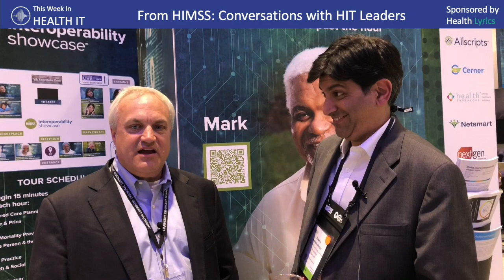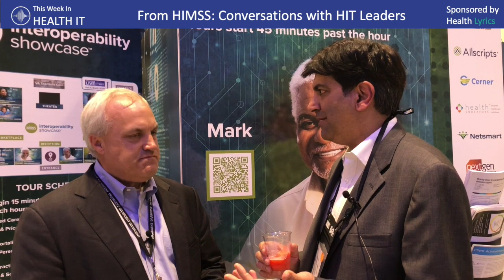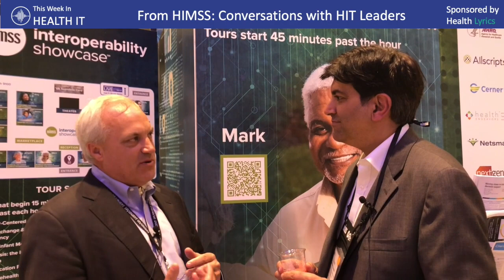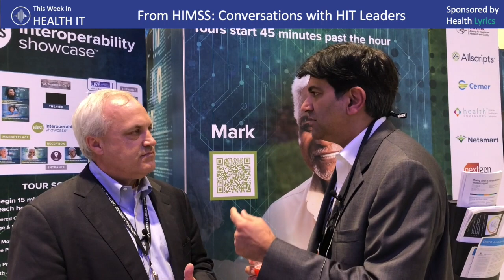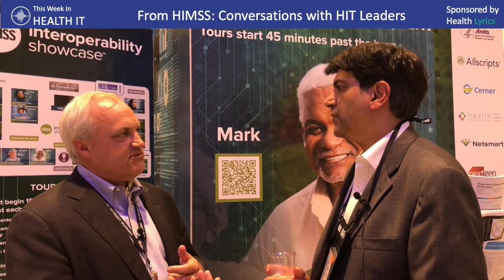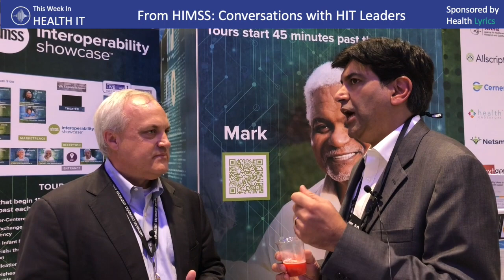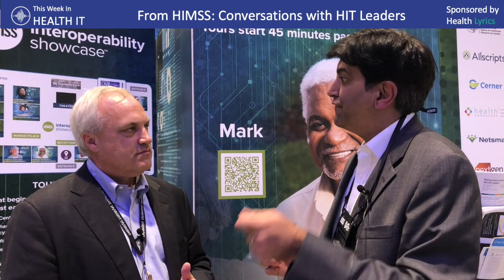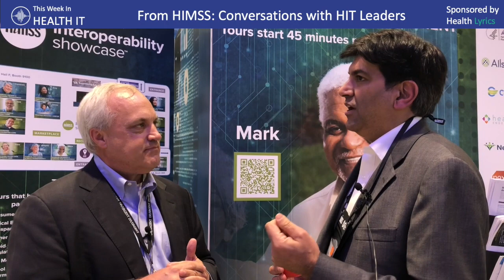HIMSS 2019: Best Time in History to Develop Consumer Applications for Health with Aneesh Chopra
Democrats and Republicans from three administrations spanning decades delivered a HIMSS keynote discussion where they declared bipartisan agreement on consumer centric interoperability.  Aneesh Chopra helps us explore what this means for Health IT.

Visit the This Week in Health IT website, listen to the full Podcast

This Week in Health IT is a weekly visit with Healthcare IT Leaders to discuss the news of the day. Where we discuss matters of Digital Health, Artificial Intelligence, Healthcare IT, Venture, Interoperability, and Innovation among other topics.